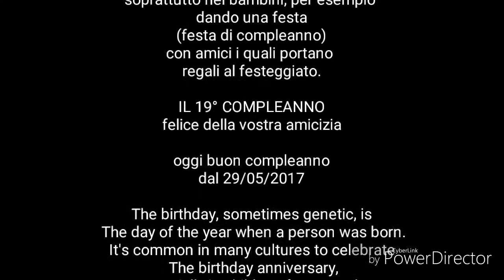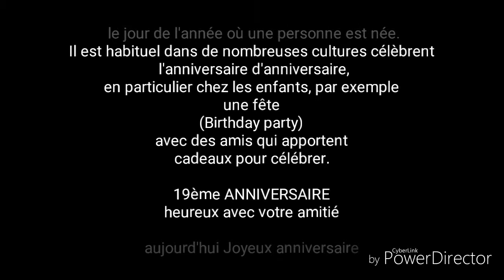festeggia il 19° COMPLEANNO felice della vostra amicizia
Nico Gazzillo: ho 19 anni
ooooooooh SIIIIIIIIIIIIIIIIIIIIIIIIII!!